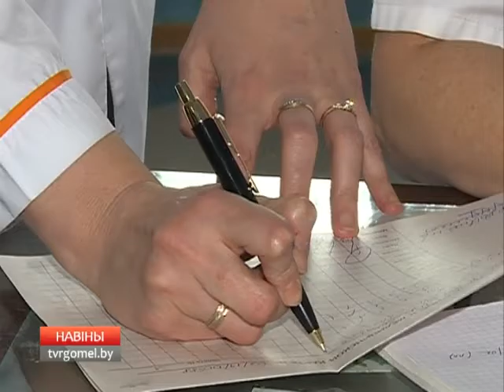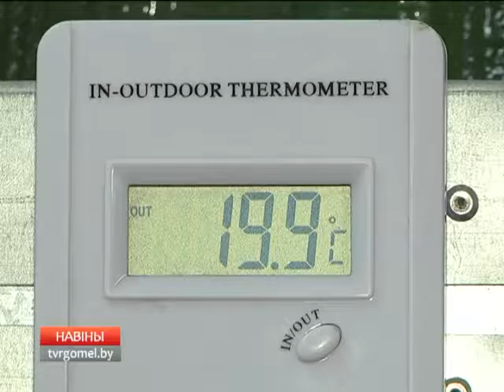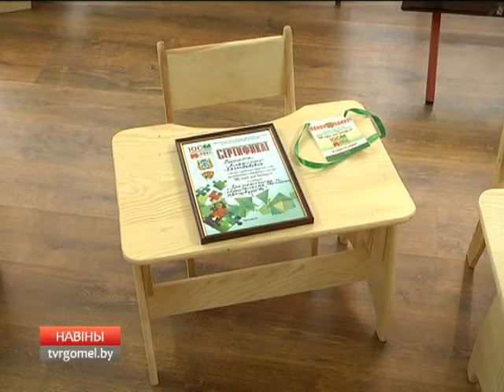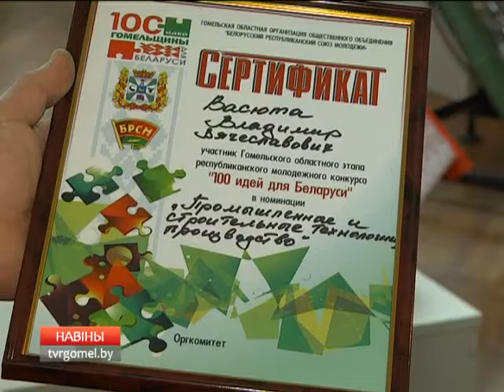06 02 2017 НОВОСТИ